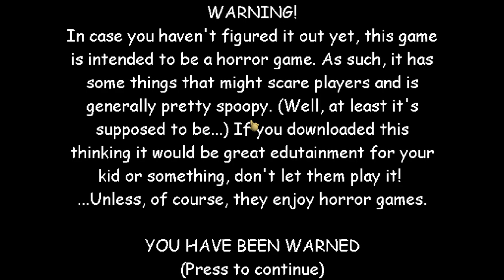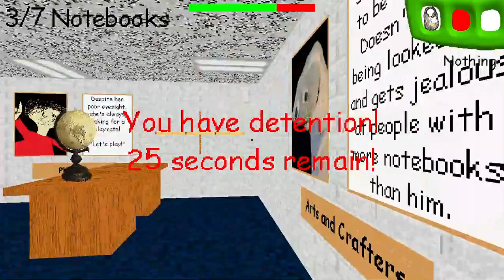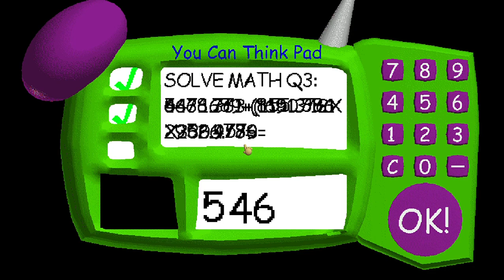a menina da corda e chata #8